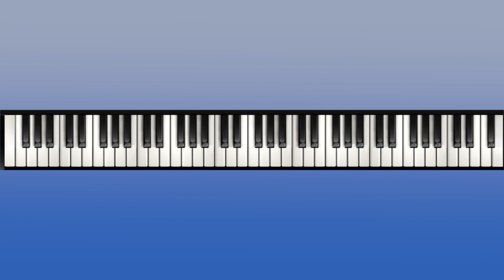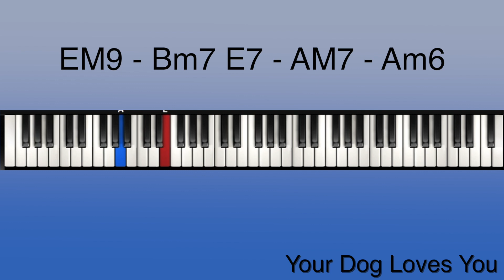1분 튜토리얼 92화 Colde (콜드) - Your Dog Loves You (Feat. Crush) 피아노 코드 Piano Chords Tutorial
Love my music 💚